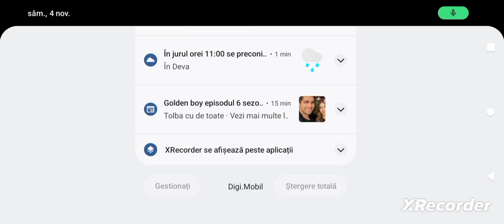spiridușul din ohio ep 4